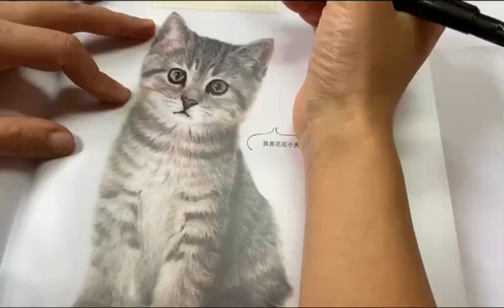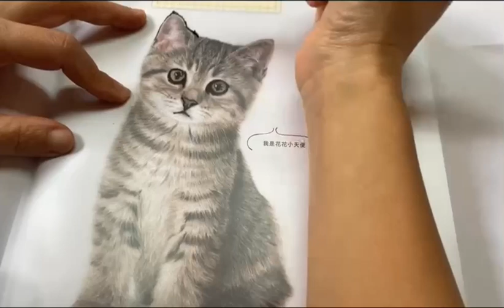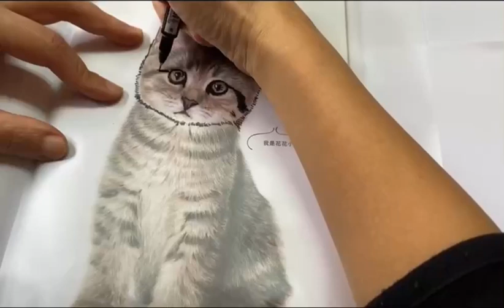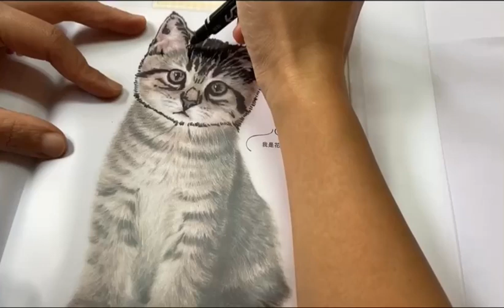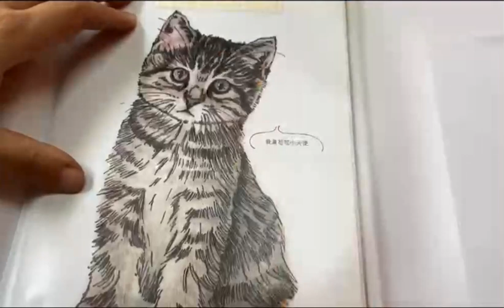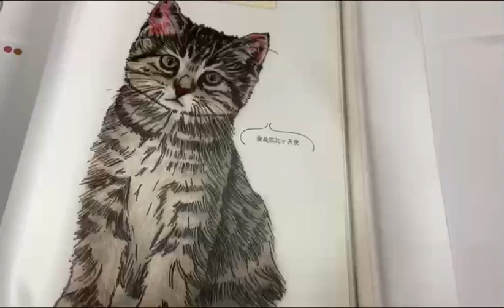How to draw a cat perfectly? 如何完美地繪畫出一隻貓?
Practice makes perfect. 熟能生巧
please comment so that I can improve. 請留言, 好讓我可以進步

Drawing a cat/kitten perfectly requires practice, patience and attention to detail. Here are some steps to help you get started:

1. Study references: Look at photos of cats/kittens, especially breeds similar to the one you want to draw. Take note of the features, proportions and movement.

2. Sketching: Start with basic shapes to sketch out the body and head, then add details like fur, ears, and facial features.

3. Proportions: Pay attention to the proportions of the face, body and limbs. Different breeds have different proportions, so make sure to study the breed you are drawing.

4. Line work: Use clean and confident lines to define the shape and form of your drawing.

5. Shadows and shading: Add depth to your drawing with shading and shadows. Pay attention to the lighting, and how it affects the shadows and highlights.

6. Fur: Cats/Kittens have different types of fur, from short and smooth to long and curly. Make sure to study the breed you are drawing and understand how the fur should look.

7. Practice: Keep practicing and experimenting with different styles, techniques and breeds. With time and experience, you will develop your own unique style and become a better dog artist.

大家好~
頻道注要介紹如何容易畫出理想的圖像, 人物有、寶寶、小朋友, 孩子、動漫人物; 小動物有小貓, 小狗等等, 並進行一些DIY製作, 希望可以和喜歡畫畫的朋友一起分享及交流。

Hi Friends~
This channel introduces how to draw rational images easily. Characters include babies, children, and anime characters; small animals include 曾廿cat / kittens, dogs / puppies, etc and do some DIY. Hope to share and communicate with friends who like to draw.